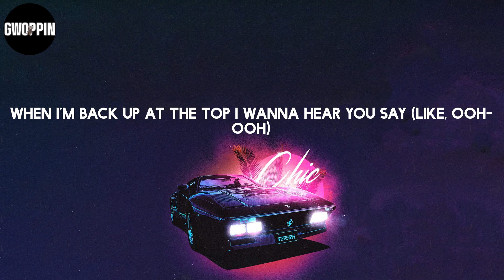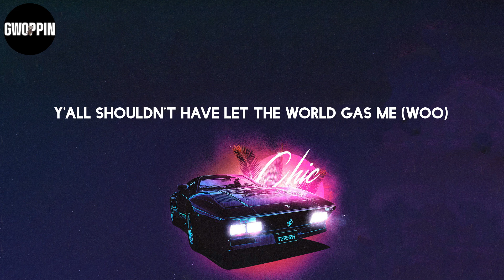Lil Nas X - INDUSTRY BABY (Lyrics)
Lyrics: Lil Nas X - INDUSTRY BABY

Lyrics:
(Yeah)
Yeah
Yeah